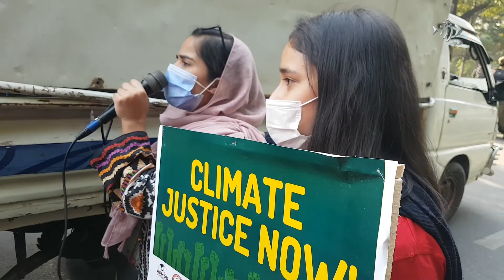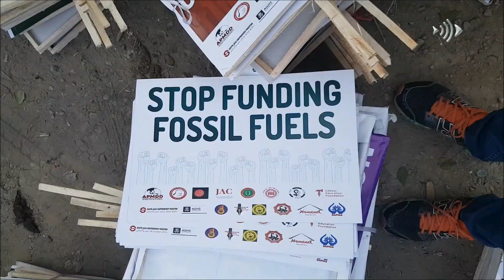Climate struggle heats up in Pakistan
More than 700 people including members of Pakistan’s civil society, trade unions and social movements took part in a climate justice march on Nov. 8 in Lahore. They demanded an end to fossil and coal-based energy projects. Speakers also condemned Ravi Riverfront City, a multi-trillion-rupee development project described as the “world’s largest riverfront city.” Lahore and Karachi were recently declared the third and fourth most polluted cities in the world by the US Air Quality Index.

Twitter.com/@ucanews
Instagram.com/uca.news
Facebook.com/ucanews